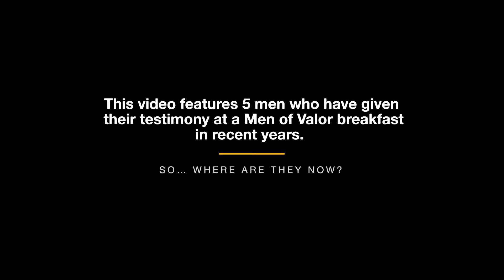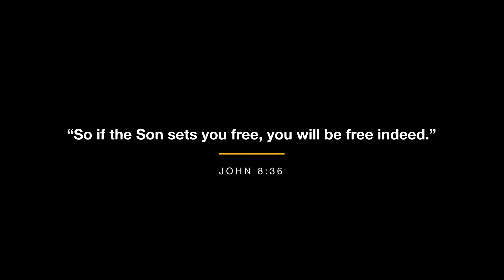Speaker Update 2022